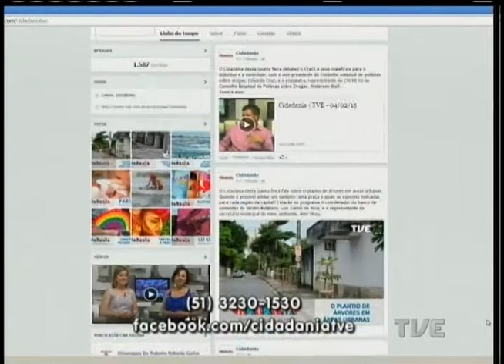Cidadania | TVE - 05/02/15